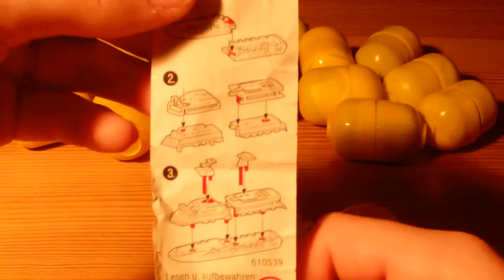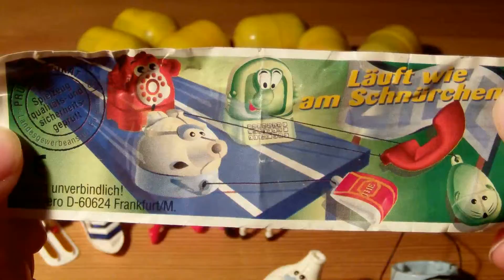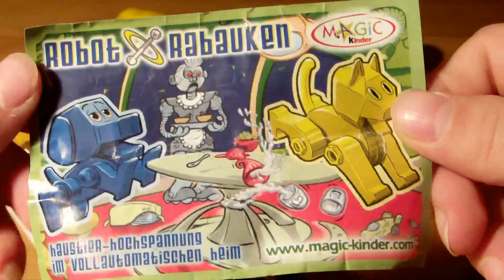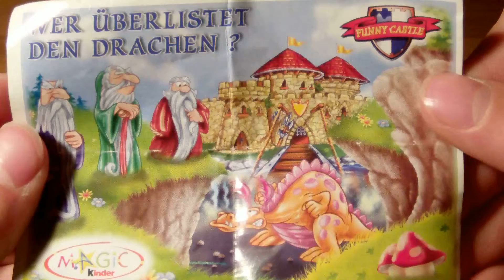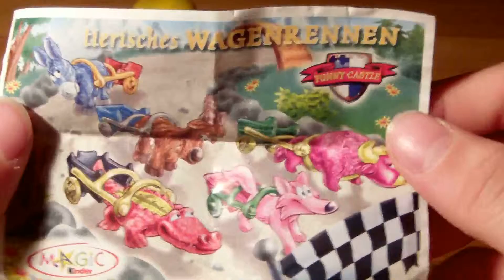Unwrapping 18 Surprise Eggs / 18 Sorpresa huevos desembalaje / 18 Ü-eier auspacken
Unboxing, unwrapping, unpack
Surprise Eggs containing Characters such as
MARVEL Spider Man, Disney Pixar Cars, Disney Princess, Nickelodeon SpongeBob, Barbie, Penguins, Маша и Медеведь, Hot Wheels, Littlest PetShop, Toy Story, HELLO KITTY, Phineas and Ferb, Disney fairies
Funny Surprise Videos for toddlers, infants and pre-school children.

18 Surprise Oeufs déballage
18 مفاجأة البيض تفريغ
18 Surprise Яйца разопаковане
18驚喜雞蛋拆包
18 Surprise Æg udpakning
18 Überraschungseier Auspacken
18 üllatusmunad lahtipakkimist
18 yllätysmunat purkaminen
18 Surprise Ovos desembalar
18 αβγά έκπληξη αποσυσκευασία
18 הפתעה ביצים לפרוק
18 आश्चर्य अंडे
18 Surprise Telur membongkar
18 Iontas Uibheacha díphacáil
18 Surprise Eggs disimballaggio
開梱18サプライズエッグ
18 יבערראַשן עגגס ונפּאַקקינג
18 Surprise Жұмыртқа Орамасынан шығару
18 Iznenađenje Jaja raspakiravanja
XVIII ova unpacking oppressurum
18 Surprise Olas izpakošana
18 siurprizas Kiaušiniai išpakavimas
18 Surprise Eieren uitpakken
18 Surprise Egg utpakking
18 شگفت زده تخم مرغ نامید
18 Niespodzianka Jaja rozpakowaniu
18 Surprise Eggs desembalar
18 Surpriza Oua despachetare
18 яиц с сюрпризом распаковки
18 överraskningsägg uppackning
18 Изненађење Јаја распакивања
18 Prekvapenie Vajcia rozbaľovaní
18 Presenečenje Jajca razpakiranje
18 Sorpresa huevos desembalaje
Ambalajı 18 Sürpriz Yumurta

Unwrapping 18 surprise eggs, lots of fun watching the great surprise egg toys from my collection.

18 Überraschungseier auspacken. Viel Spaß beim Ansehen der tollen Überraschungseier Spielzeuge aus meiner Sammlung.

Kinder-Joy / Kinder Surprise eggs are also known as